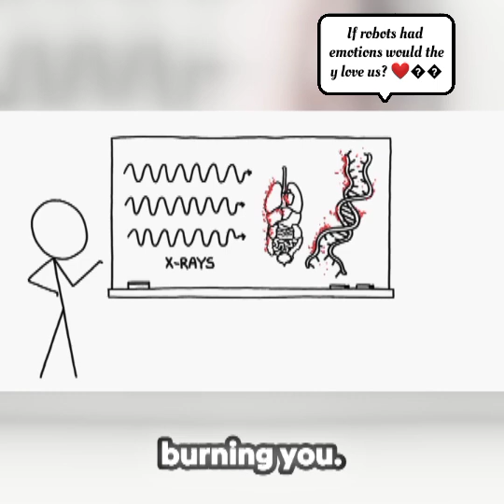How Hot Is the Sun Per Nanosecond?science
Inspired by science thought experiments from Randall Munroe’s What If? (xkcd.com)
sun heat per nanosecond
sun temperature nanosecond
how hot is the sun
sun heat facts
solar nanosecond heat
sun temperature in one second
extreme heat of the sun
sun surface temperature
sun corona heat facts
nanosecond physics sun